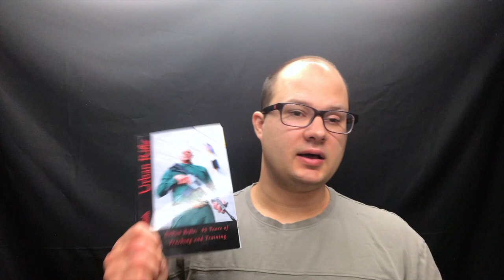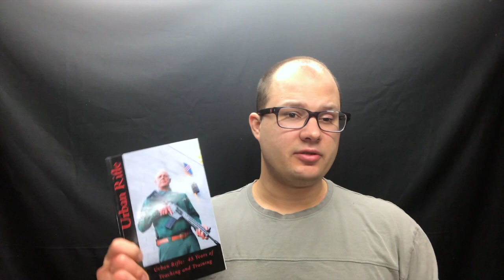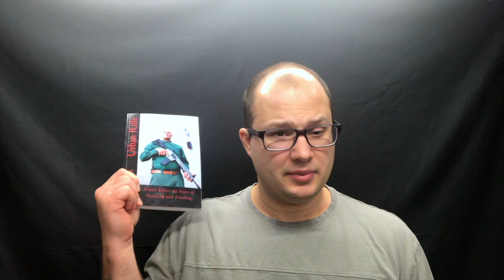Tactical Book Review: Urban Rifle by Clint Smith